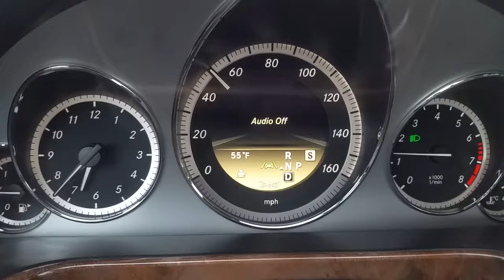2012 E550 biturbo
Tuned E550 4.6L V8, downpipe, blow off valves, no cats.